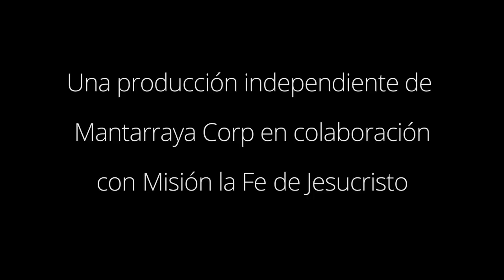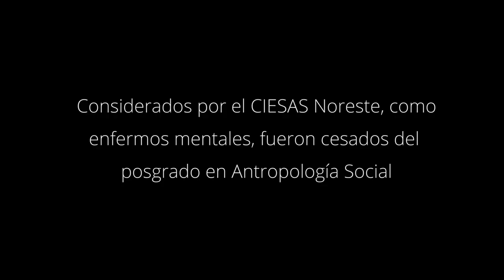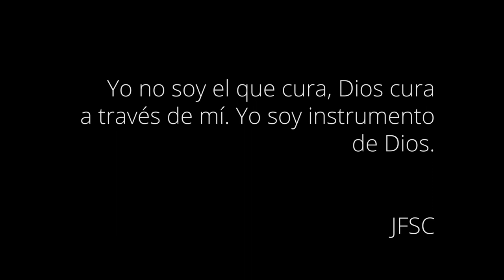Tráiler EL NIÑO FIDENCIO, más allá de Roma a Espinazo, más que un taumaturgo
Tráiler del primer capítulo del documental, EL NIÑO FIDENCIO, más allá de Roma a Espinazo, más que un taumaturgo. Creado por Mantarraya Corp en colaboración con la Misión la Fe de Jesucristo.

Mantarraya Corp

Convertimos tu mundo real en digital